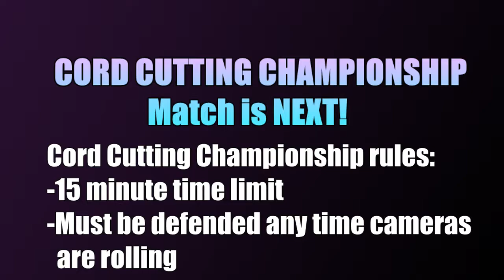GSWFTV Episode 6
Match 1
Bayside Boyz (Zack and Slater) vs Los Guapos Riveras (Jose "El Gato" Rivdra and Geraldo Rivera

Match 2 Cord cutting
Nagano vs Bondage(champ)

Match 3
Josh vs King Slender

Match 4
Gianni vs Thrakula

If Gianni wins he gets a GSWF World Championship match at Tulonmania 3.